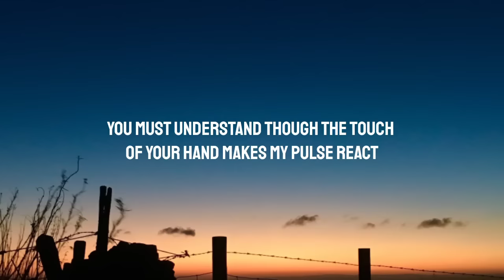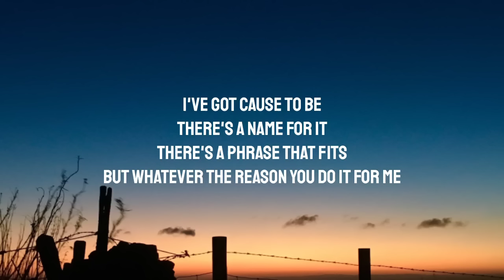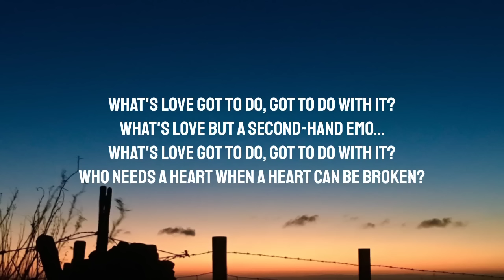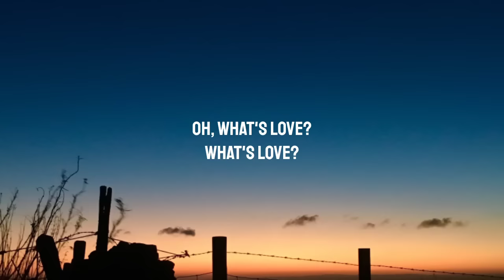Kygo - What's Love Got Do With It (Lyrics) ft. Tina Turner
Lyrics:

You must understand though the touch of your hand
Makes my pulse react
That it's only the thrill of boy meeting girl
Opposites attract
It's physical
Only logical
You must try to ignore that it means more than that

Oh, what's love got to do, got to do with it?
What's love but a second-hand emotion?
What's love got to do, got to do with it?
Who needs a heart when a heart can be broken?

What's love but a second-hand emo...

It may seem to you that I'm acting confused
If I tend to look dazed I've read it someplace
I've got cause to be
There's a name for it
There's a phrase that fits
But whatever the reason you do it for me

Oh, what's love?
What's love?